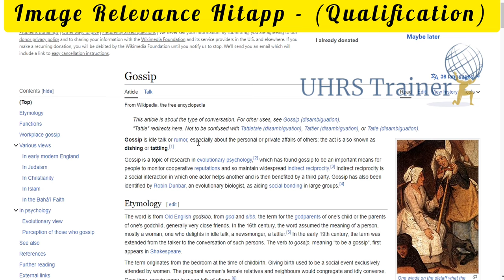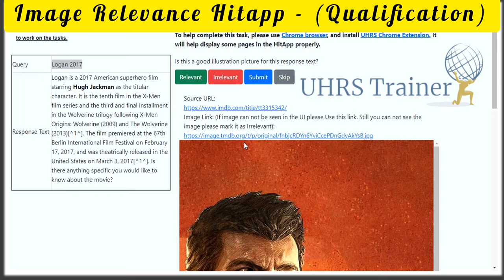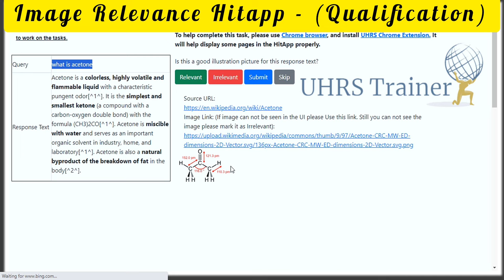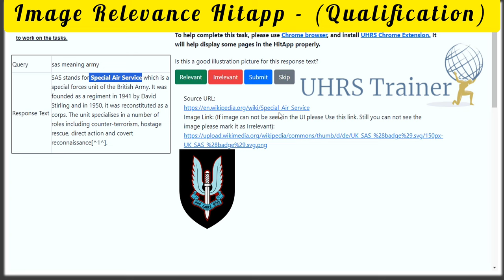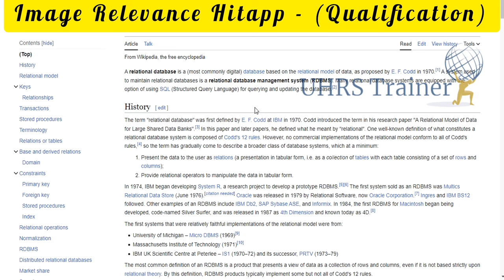Image Relevance Hitapp | Tier 1 | Qualify PASSED | UHRS Trainer